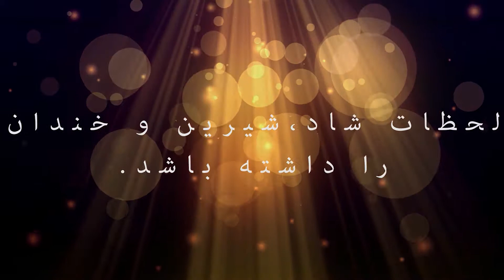ناب‌ترین برنامه مرحوم عبدالحمد خاکسار